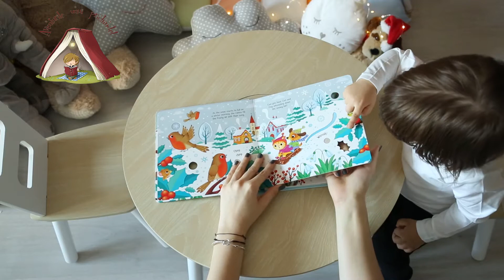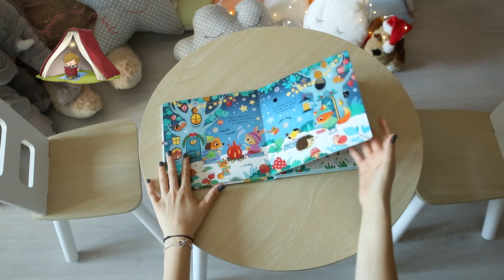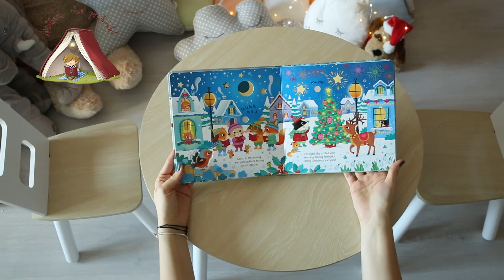Winter wonderland sound book - Usborne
Step into a world of winter magic with this festive sound book. Little ones will love pressing the pages to hear Christmas carols, robins singing, a crackling fire and much more, and pore over beautiful scenes of animals ice-skating and hanging Christmas decorations. With simple text, holes to peep through and fingertrails to explore.